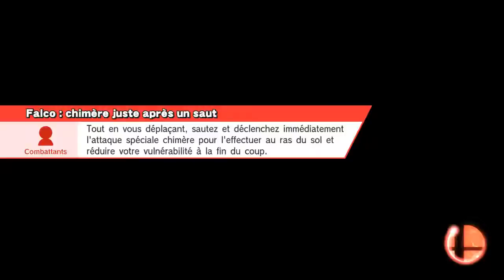Marth pls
En ligne / Avec des amis / Smash
Pont d'Ordinn (version DF)
Marth, Falco